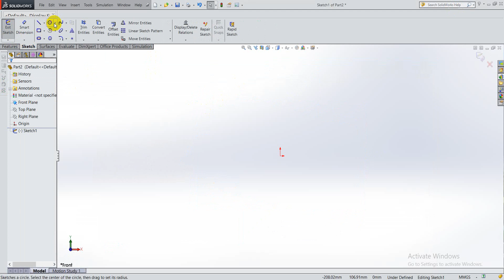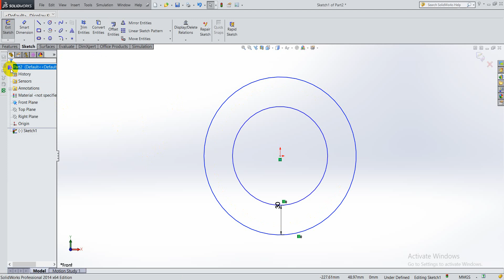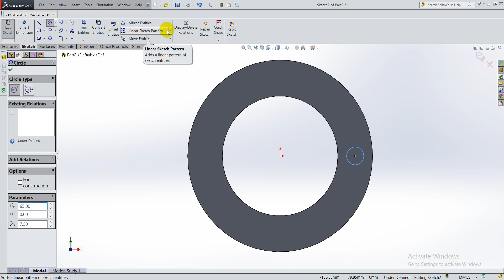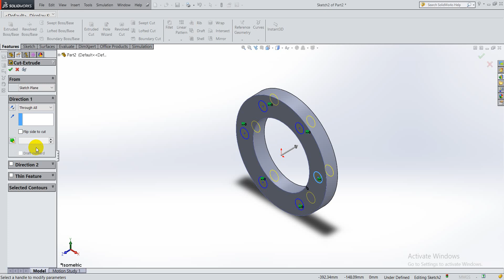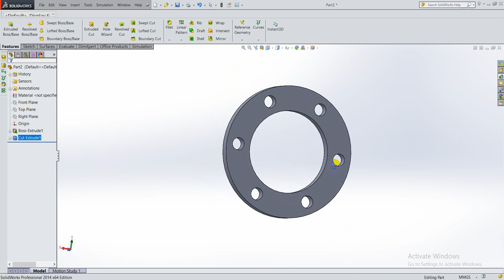Ring drawing 2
Dear all, try to draw the ring assignment step by step with this video.